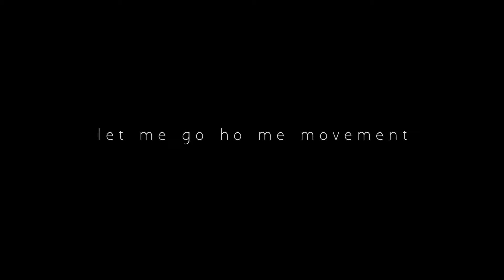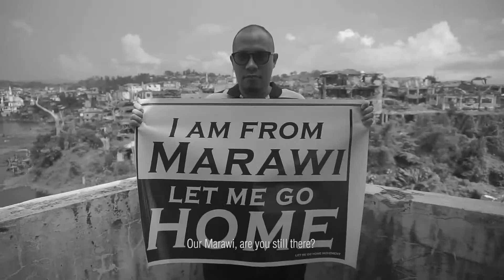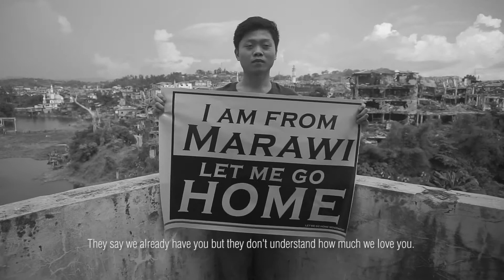Let me go home in Marawi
Hear me as I speak, listen with pure hearts, I don't need much, we don't need much. I just wanna be home. LET ME GO HOME.

Hold on our Marawi, soon we will be together. My only home is being with you.